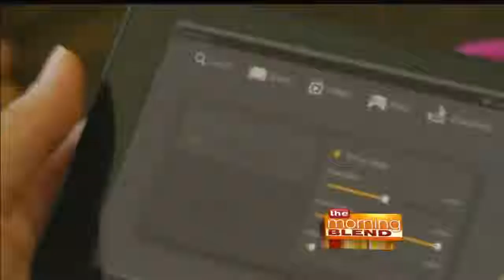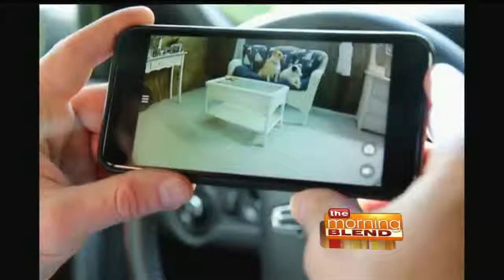Gifts for Kids of All Ages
Bringing joy to children on the holidays is surely one of life’s greatest pleasures. Education Specialist, Toy Commentator, Columnist and mom, Meredith Sinclair shares some of her favorite holiday picks guaranteed to delight kids of all ages.